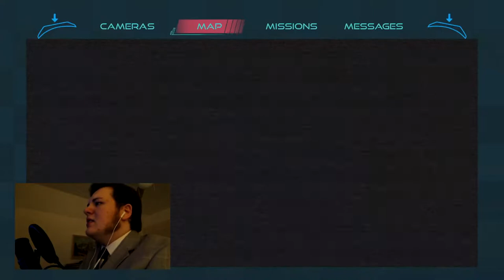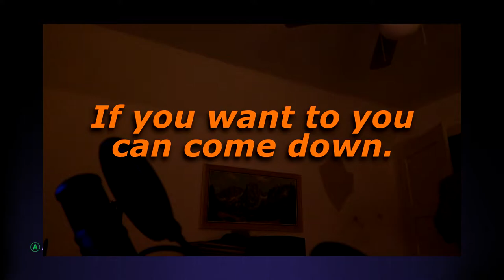FÙČK THE MOON 🌛| Puma Plays FnaF: Security Breach #02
HELLLO E'Vry Body My Name is Pumaplyer and today we're back at it again with FNAF: Security Breach featuring frustration and cookies.

... This one's shorter than the last one, I didn't plan on it but splitting them up just seemed to be a better choice both scheduling- and pacing-wise.

Scared of- and still not a furry.